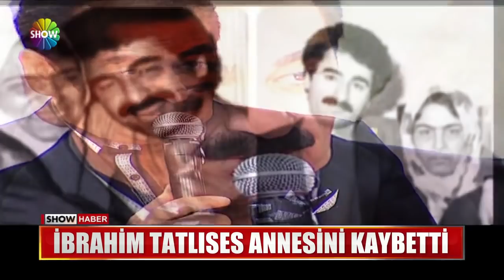İbrahim Tatlıses annesini kaybetti